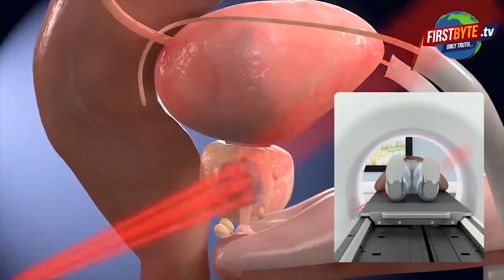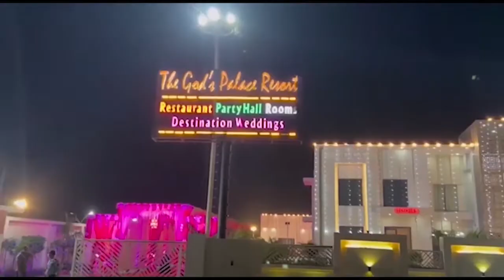मुलायम सिंह यादव के निधन पर भावुक हुए लक्ष्मीकांत वाजपेई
भावुक हुए लक्ष्मीकांत वाजपेई

वाजपई ने मुलायम सिंह के साथ बिताए पलों को किया याद

वाजपई– मुलायम सिंह ने मेरठ को बहुत कुछ दिया

सुबह 8:16 पर ली अंतिम सांस